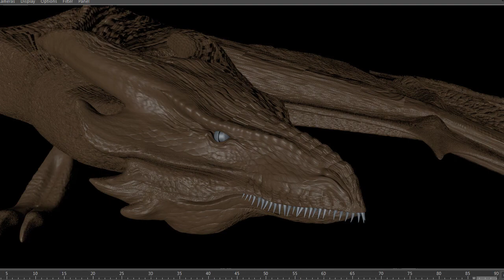dragon sculpting tutorial cinema 4d